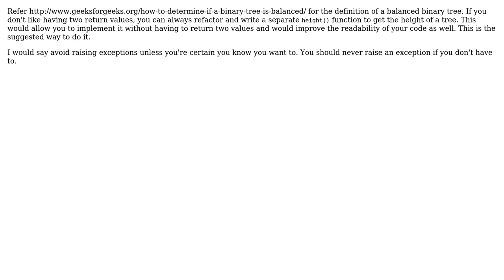Code Review: Checking if a tree is balanced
With thanks & praise to God, and with thanks to the many people who have made this project possible! You are responsible for your own actions.